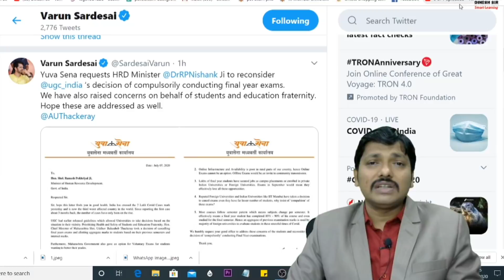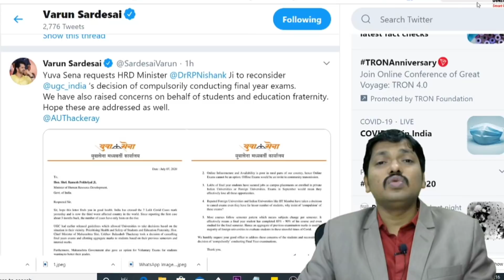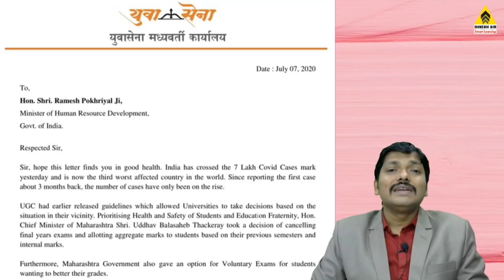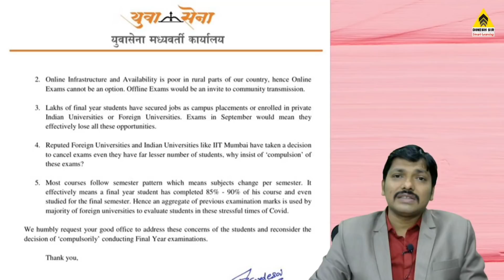A Letter by Yuva Sena to UGC & HRD MINISTER against Compulsory University Exams | Dinesh Sir